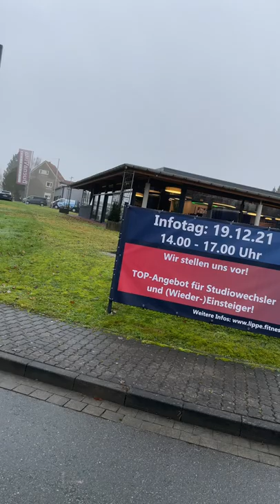Infotag am 19.12. im Buena Vista Fitnessclub in Blomberg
Komm zum Info-Tag am 19.12. nach Blomberg! Top-Angebote für (Wieder-)Einsteiger & Studio-Wechsler. Selbstverständlich kannst Du am Sonntag in Blomberg auch für alle anderen Buena Vista Standorte Dein Vorteils-Abo abschließen!